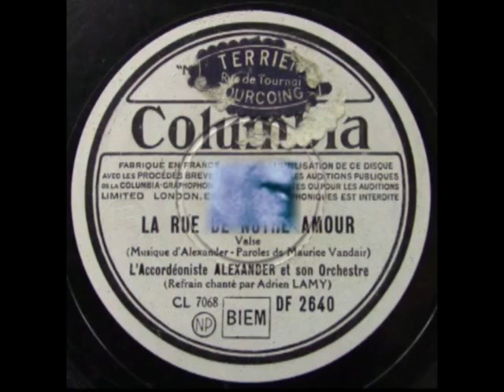Rue notre amour Adrien Lamy